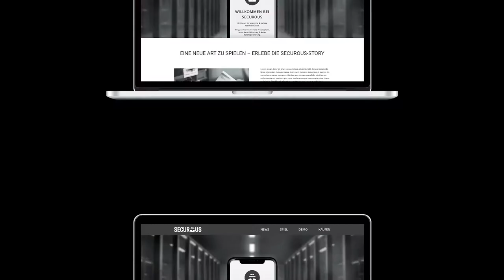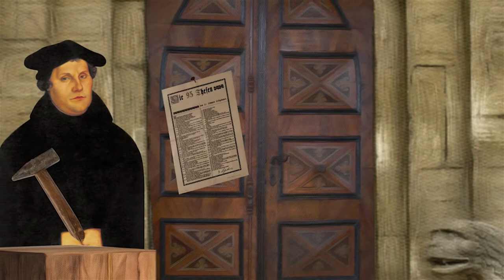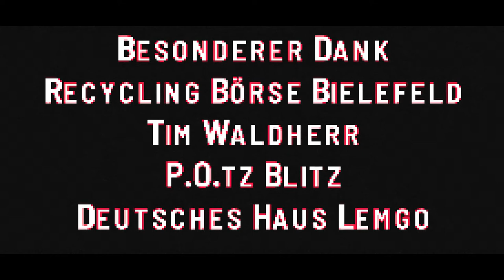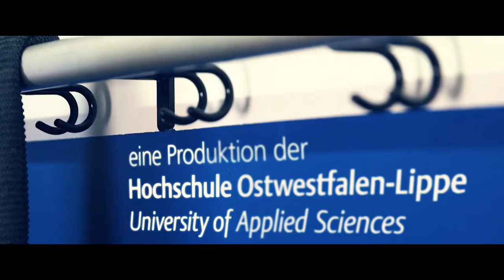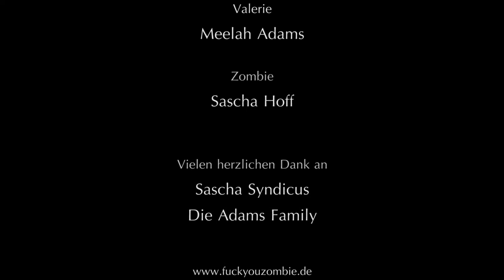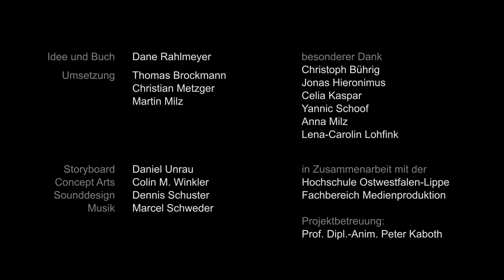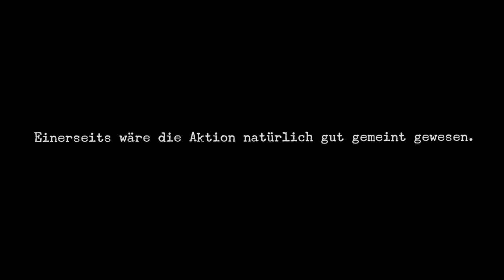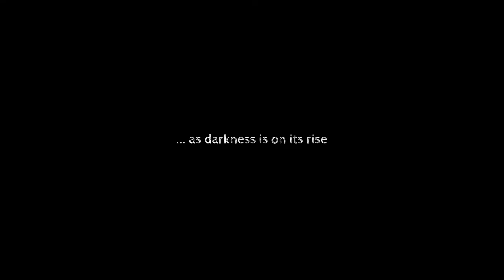Showcase Medienproduktion - Kurzfilm & Animation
Folgt dem Fachbereich hier:
►Showroom: medienproduktion.net

00:00 Teaser (Spot | Zusammenschnitt von Susann Ehrig)
00:30 Bonbon Das Musical Trailer (Kurzfilm/Musical | von Daniel Meier)
01:43 Hypnagogia (Animation | von Dörthe Wöstenmeyer)
04:30 MP Trailer 1
04:53 Frisch unverpackt (Werbe-Kurzfilm | von Simon Grosser)
06:01 Noises (Animation | von Jennifer Seliger)
08:33 Zuhause sicher Spot 1 (Werbe-Kurzfilm | von Lutz Gottschalk )
09:25 Die 7 Todsünden (Animation | von Miriam Krumm)
14:08 MP Trailer 2
14:31 Der Geiger Trailer (Kurzfilm | von Daniel Meier)
16:01 Gloom (Animation | von Karl Kubik & Christian Todtenhaupt)
19:52 Wet Floor (Kurzfilm | von Philipp Blum)
26:54 Inklusion (Animation | von Friederike Riechmann)
28:26 MP Trailer 3
28:49 Circle of Life (Kurzfilm | von Michèle Hubert)
30:10 Zuhause sicher Spot 2 (Werbe-Kurzfilm | von Lutz Gottschalk)
31:05 ACC (Animation | von Frederic Hellmann)
31:45 Abseits (Kurzfilm | von Daniel Staubesandt)
40:12 MP Trailer 4
40:35 Warten (Kurzfilm/Musical | von Daniel Meier)
43:31 The Worst Case (Animation | )
44:34 Selfie from Hell (Kurzfilm | von Erdal Ceylan & Meelah Adams)
46:19 “hahaha” festival (Animation | Celia Kasper)
46:49 Zuhause sicher Spot 3 (Werbe-Kurzfilm | von Lutz Gottschalk)
47:37 MP Trailer 5
47:57 Das Ding (Kurzfilm | von Gavin Just & Jan-Nicolas Kliewer)
53:20 VAYU (Animation | von Christian Metzger & Thomas Brockmann)
58:59 Tim&Tom (Kurzfilm | von Lutz Gottschalk)
01:01:11 Undying Love (Animation | von Irma Orozco)
01:06:45 Sommer 89’ (Musikvideo | von Mario Möller)
01:11:41 MP Trailer 6
01:12:04 Fenfire Trailer (Videospiel | von Franziska Schwedler)
01:12:50 It’s working (Animation | von Jennifer Seliger & Daniela Vemmer)
01:15:24 effect Promotion (Animation | Andé Düchting & Mark Ottensmann)
01:15:36 Keep Rolling (Animation | von Alice Beigel, Christian Metzger, Alex Banze & Marcel Moghedam
01:17:00 Zurück um 2 (Animation | von Mark Spindler)
01:19:51 Ijòma Trailer (Videospiel | Manuela Schrewe & Regina Buschmeier )
01:21:40 Adam Angst - Alexa (Musikvideo | von Mario Möller)
01:24:42 Bewerbungstrailer TH-OWL (Imagefilm | von Tobias Focke)